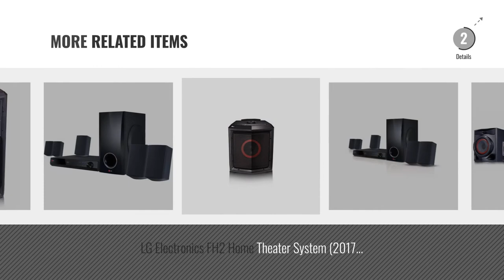Top 5 Lg Home Theater Systems [2018]: LG Electronics BH5140S 500W Blu-Ray Home Theater System with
* New! 2019 Black Friday / Cyber Monday Home Theater Systems Deals and Updates.

Black Friday / Cyber Monday LG Electronics BH5140S 500W Blu-Ray Home Theater System with Smart TV capability by LG

Black Friday / Cyber Monday LG Electronics OJ98 Home Theater System (2017 Model) by LG

Black Friday / Cyber Monday LG CJ98 3500 Watt Hi-Fi Entertainment System (2017) by LG

Black Friday / Cyber Monday LG Electronics OM4560 220W Hi-Fi Entertainment System (2016 Model) by LG

Black Friday / Cyber Monday LG Electronics OM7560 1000W Hi-Fi Entertainment System (2016 Model) by LG

Black Friday / Cyber Monday LG Electronics CJ45 Home Theater System (2017 Model) by LG

Black Friday / Cyber Monday LG Electronics BH5140S 500W Blu-Ray Home Theater System with Smart TV (2014 Model) by LG